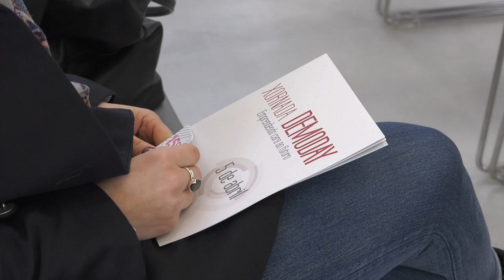'Espacio Mujeres' na Xornada Demoday do coworking de Barro, o 5 de abril de 2018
'Espacio Mujeres' é unha comunidade virtual de mulleres que transmiten en primeira persoa as súas aprendizaxes sobre diferentes temáticas para compartir coñecemento, inquedanzas, crear unha rede de apoio e medrar xuntas.